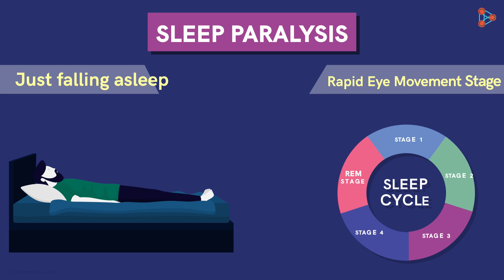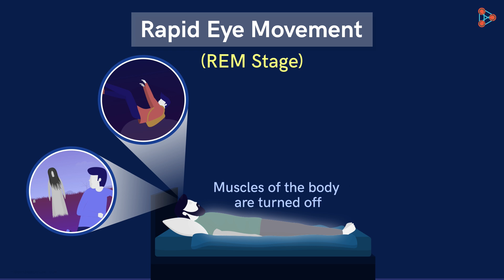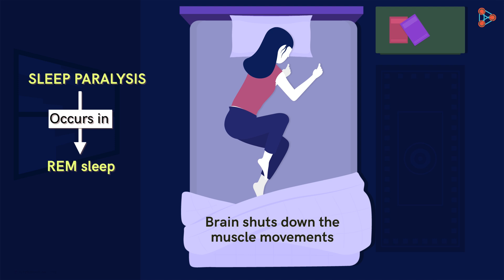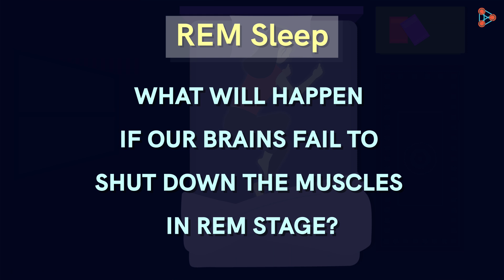KYU Box Season 1 | Qpisode 05 | What is Sleep Paralysis? | Don't Memorise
📅🆓NEET Rank & College Predictor 2024 Imagine you are sleeping and suddenly you happen to wake up and what you see is a figure hovering over you. You are not able to move your body. The only thing you can do is just stare at the figure. Pretty scary right? What if I say that this condition is nothing else but a sleep disorder. And which sleep disorder am I talking about? Watch this video to know the same.

To watch all the Kyu Box season 1 Qpisodes, visit our playlist

In this video, we will learn:
0:00 Introduction
0:37 What is Sleep Paralysis?
1:03 Stages of the sleep cycle

To stay updated with upcoming KYU Box seasons, register on our website now